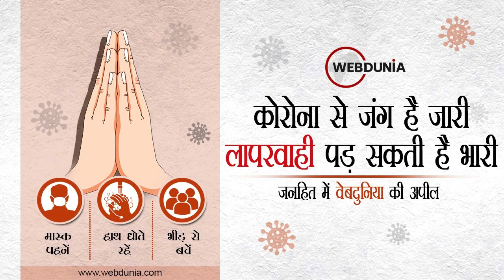Sara Ali Khan अनाथ बच्चों की करेगी मदद | Bollywood l सारा अली ख़ान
This Birthday, Sara Ali Khan urges netizens to help the children who are orphaned due to Covid-19, as she partners with Kailash Satyarthi Children Foundation